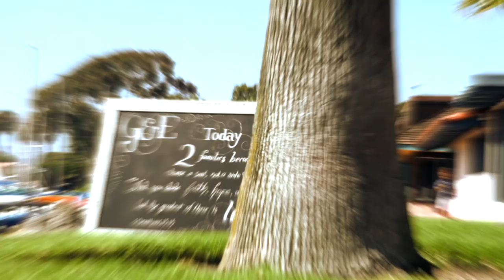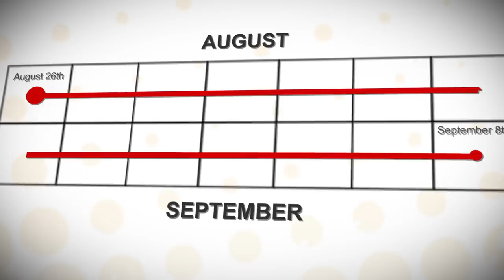Interior Design | Outdoor Decorating Ideas | DIY Spring Decor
Back Yard Decorating ideas, outdoor decorating,
Interior Design Decorating ideas Outdoor Living Spaces. Rebecca Robeson uploads this weeks episode to her Robeson Design Studios channel... OOPS!
With the last two weeks remaining in the big Furnitureland South Style My Space contest entering the voting stage, Rebecca incites you to go and vote for the video YOU think should win the $10,000 furniture giveaway. Go now to their FaceBook page and weigh in on your favorites!!

Kitchen Interior, Bedroom Furniture Set, Dining Room Furniture Set